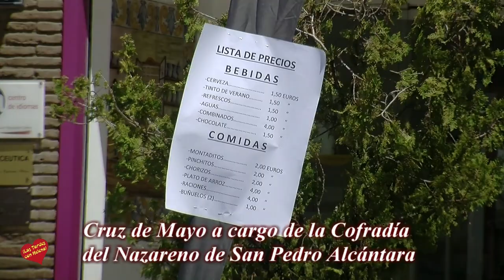Celebración de la Cruz de Mayo a cargo de la Cofradía del Nazareno de San Pedro Alcántara en conmemo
Celebración de la Cruz de Mayo a cargo de la Cofradía del Nazareno de San Pedro Alcántara en conmemoración del primer centenario de las apariciones de la Virgen de Fátima.